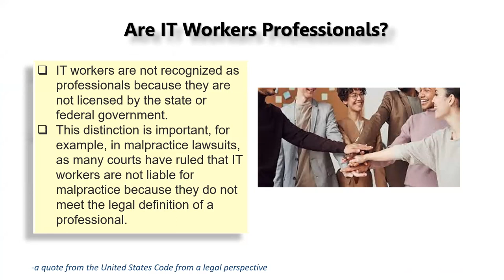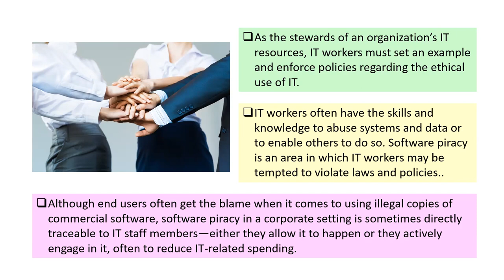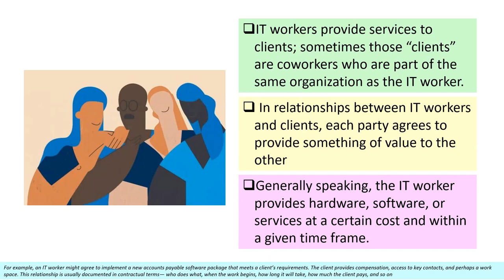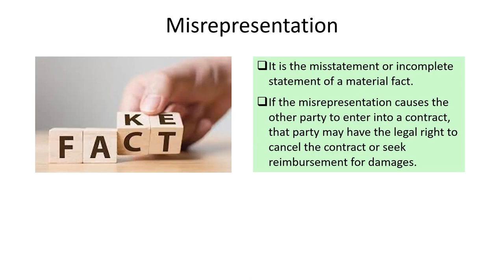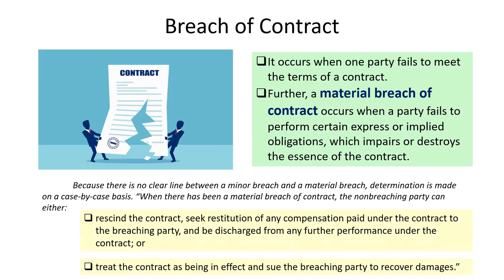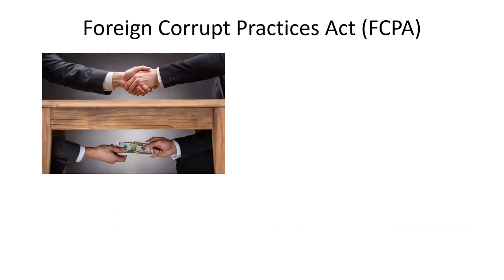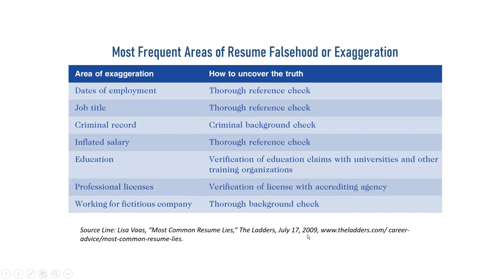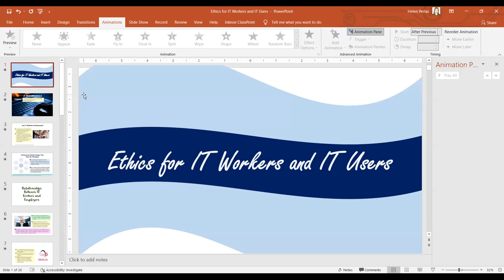Ethics for IT Workers and IT Users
This video contains a lecture on ethics for IT workers and IT users.